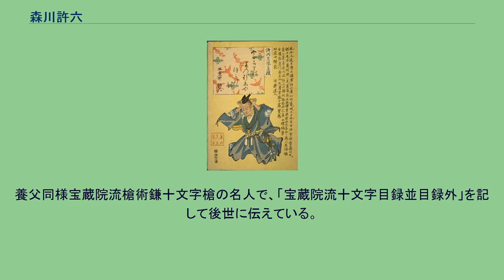森川許六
森川 許六（もりかわ きょりく）は、江戸時代前期から中期にかけての俳人、近江蕉門。
蕉門十哲の一人。
名は百仲、字は羽官、幼名を兵助または金平と言う。
五老井・無々居士・琢々庵・碌々庵・如石庵・巴東楼・横斜庵・風狂堂など多くの別号がある。
近江国彦根藩の藩士で、絵師でもあった。
（旧暦）明暦2年8月14日（1656年10月1日）、佐々木高綱を遠祖とする300石取りの彦根藩士森川與次右衛門の子として彦根城下藪下に生まれる。
21歳で井伊直澄に仕える。
天和2年（1681年）27歳の時、父親が大津御蔵役を勤めたことから、許六も7年間大津に住み父を手伝う。
武士として剣術・馬術（悪馬新当流）・槍術に通じ、槍については宝蔵院流槍術鎌十文字槍の名人であった。
許六は若い頃から漢詩を修め、絵は狩野探幽の弟で奥絵師の狩野安信に学んだという。
また自著「俳諧問答」（俳諧自讃之論）の中では、延宝の始め（1670年代前半）に和歌や俳諧は初め北村季吟・田中常矩などに学んだとし、談林派の俳諧に属していた。
元禄2年（1689年）33歳の時、父が隠居したため跡を継ぐ。
この頃から本格的に俳道を志し、近江蕉門の古参江左尚白の門を叩き、元禄4年（1691年）江戸下向の折に蕉門十哲の宝井其角・服部嵐雪の指導を受けた。
元禄5年（1692年）江戸深川にいた芭蕉に入門し、芭蕉より六芸に通じた多芸の才人であったことから「許六」と言う号を授けられた。
入門に際し、許六が詠んだ「十団子も小粒になりぬ秋の風」と言う句を芭蕉は激賞した。
許六が芭蕉から指導を受けたのは10ヶ月に満たないが、芭蕉は許六に俳諧を教え許六は芭蕉に絵を教えたと伝えられる。
元禄6年（1693年）彦根に帰る際に芭蕉から「柴門之辞」と俳諧の奥伝書を授けられた。
彦根では、芭蕉遺愛の桜の木を切って芭蕉像を作り河合智月（智月尼）に贈ったと伝えられ、また芭蕉の門人で彦根西郊平田にある明照寺の住職河野李由とは、元禄15年（1702年）俳書「韻塞（いんふたぎ）」・「篇突（へんつき）」などを共同編集し、彦根の俳諧界をリードした。
また、宝永3年（1706年）「十三歌仙」、正徳2年（1712年）「蕉風彦根躰（ひこねぶり）」、聖徳5年（1715年）「歴代滑稽伝」（同五年）など選集や作法書を編んでいる。
そして門人として直江木導・松居汶村・北山毛紈・寺島朱迪などを指導した。
晩年、宝永4年（1707年）52歳頃から癩病を病み、同7年（1710年）井伊家を辞し、家督を養子の百親に譲る。
（旧暦）正徳5年8月26日（1715年9月23日）に死去した。
娘婿の百親は、宍戸氏の出で、安芸宍戸氏の宍戸隆家の孫、宍戸景好の直系子孫に当たる（宍戸景好 - 元真 - 知真 - 森川百親）。
寛永14年（1637年）頃に百親の祖父宍戸元真が萩藩を辞して、彦根藩士となった。
養父同様宝蔵院流槍術鎌十文字槍の名人で、「宝蔵院流十文字目録並目録外」を記して後世に伝えている。